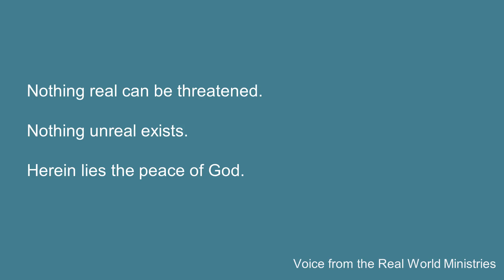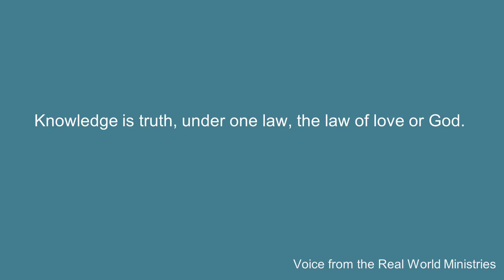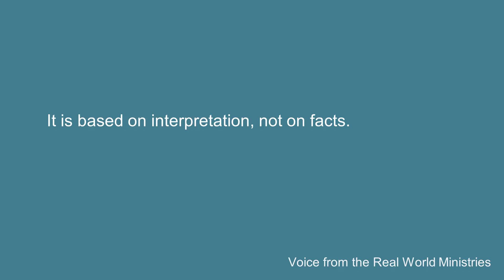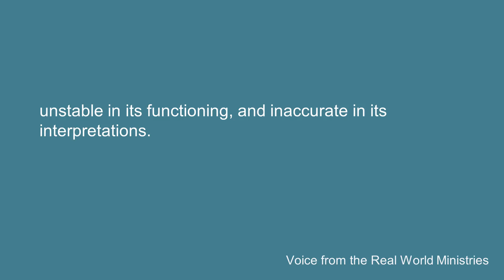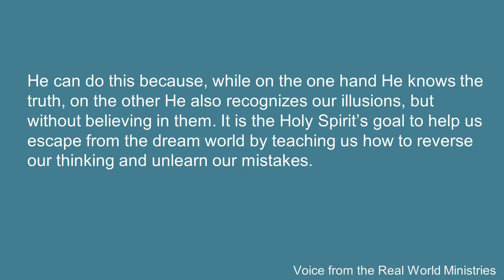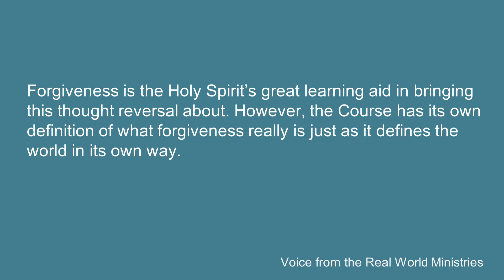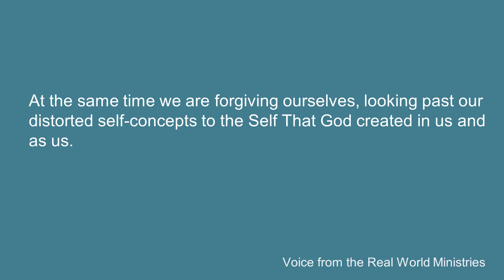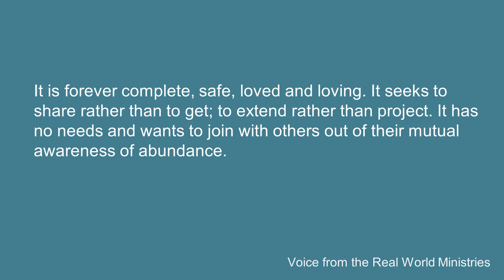What It Says - Part 1